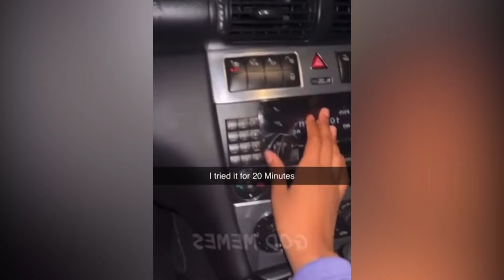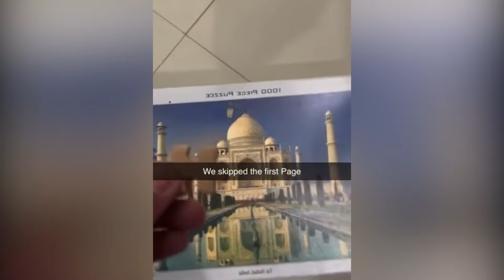you laugh 3 times, she kisses you